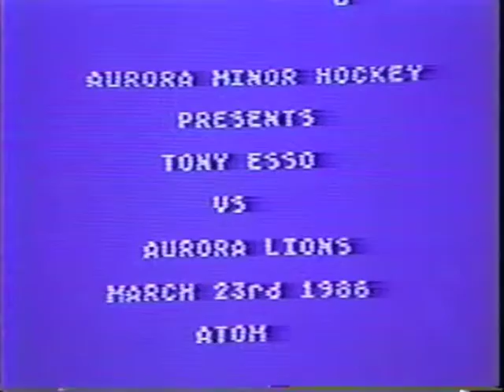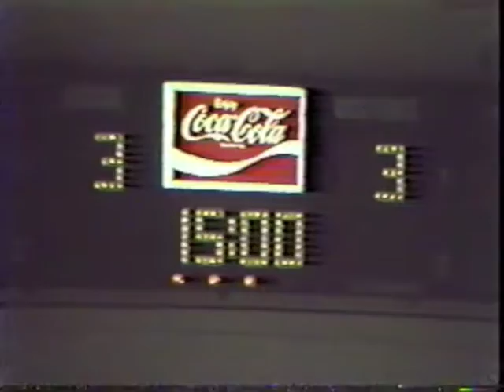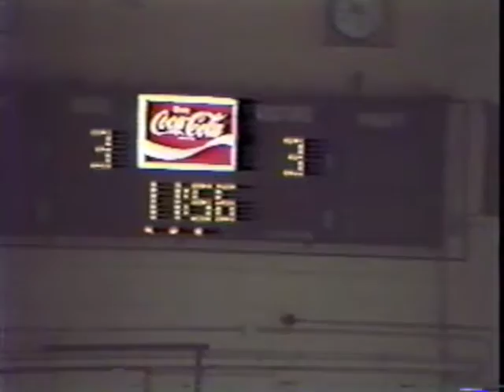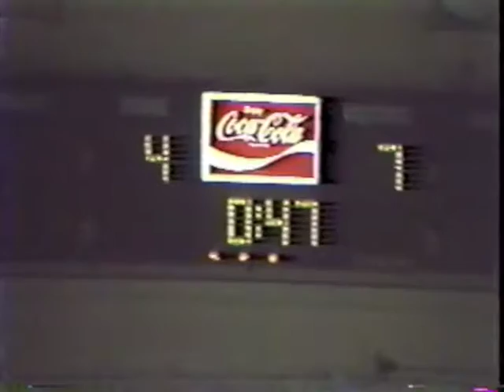Jeff hockey game